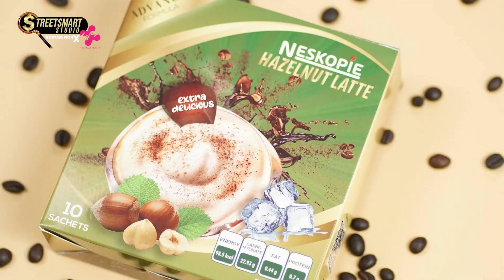'KOPI TANPA GULA TAPI BAIK UNTUK KESIHATAN?!'-[Streetsmart Studio X Usanita Ep14]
'Ingat kopi.. ingat neskopie' Diorg ada jual kat Halal Mart, Facebook, Instagram & Tiktok Neskopie. Siapa yg coffee lover tu boleh lah beli ni.. baik untuk kesihatan korang. Hubungi 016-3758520 utk dapatkan produk ni dgn segera.
Tahniah Beejev Llieta Enterprise dan Pn. Shahidah..Antara 50 produk yang berjaya mendapatkan penjenamaan & pendigitalan dari Program Perintis Usanita. Lepas ni korang nampak produk Beejev Lllieta, korang akan nampak gambo aku kat produk diorg!